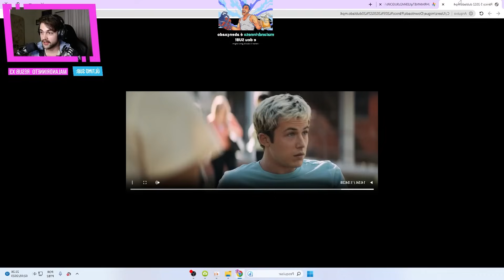A Saga PÂNICO devia ter parado no 4? - PÂNICO 5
oi pessoas, hoje vamos assistir juntos o quinto filme da saga pânico,  para você a saga pânico devia ter parado na quatro? oque você acha?@fernandemiguels